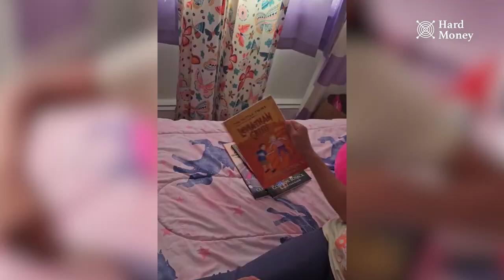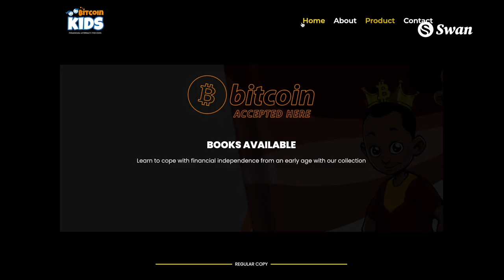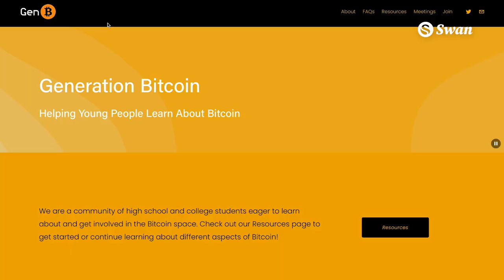Generation Bitcoin | Hard Money with Natalie Brunell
Generation Bitcoin is the demographic of kids and young adults that will come of age alongside the greatest money known to mankind.  Meet the bright minds leading the charge and spreading the word of hope that Bitcoin provides for the future of humanity.